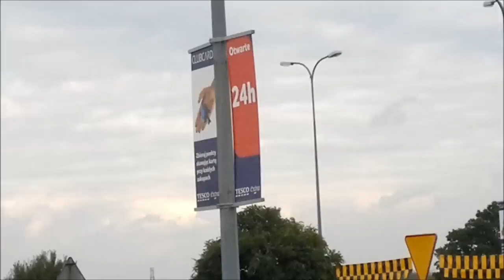Helikopter pod TESCO Gliwice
Lądowanie helikoptera na parkingu TESCO Gliwice